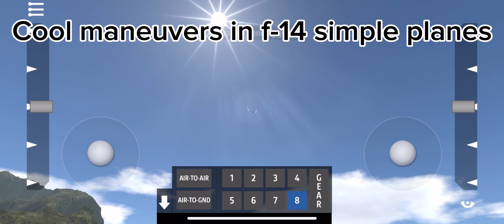Cool maneuvers with the f-14 in simple planes